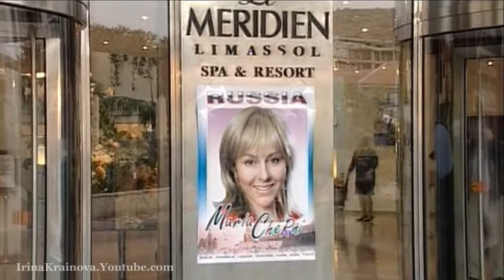Маргарита Орская - Нежно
Маргарита Орская  «Нежно». Музыка и Слова Орской Маргариты